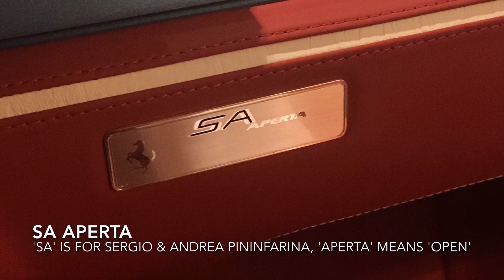1 of 80 - Ferrari 599 SA Aperta